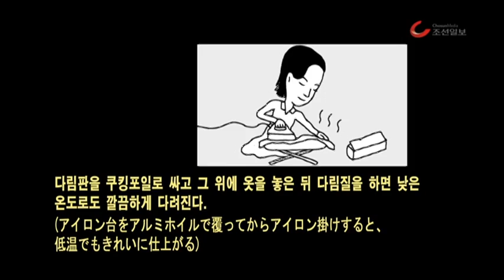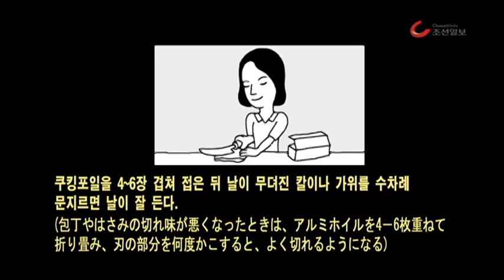주간 리빙포인트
2월 4일 ~ 2월 8일 주간 리빙포인트